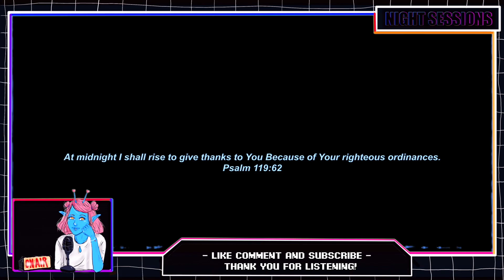EP 02) MOTHMAN RETURNS | Terrifying Encounter | Humanoid Creature Spotted | NIGHT SESSIONS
Welcome back to NIGHT SESSIONS!

A mystery radio show, exploring the realm of the unexplained.

Tonight we're diving into the mystery surrounding a strange cryptid, known as Mothman. With the sightings beginning in a small town in West Virginia, in the late 1960's, it's signature red eyes, and massive wings, have been spotted as recently as September of 2020.

I'm new to this, so any tips or suggestions, would be great! I hope to improve along the way, and bring you lots of interesting topics this month. Stick around till the end, and share you own opinion as to what you think they really saw out there.

“At midnight I will rise to give thanks unto thee because of thy righteous judgments.”  Psalms 119:62

"Yea, though I walk through the valley of the shadow of death, I will fear no evil; For You are with me; Your rod and Your staff, they comfort me."
Psalm 23:4

SOURCES:
First encounter in Point Pleasant W. VA

Remember to keep your eyes open, my friend... the world is a mysterious place.